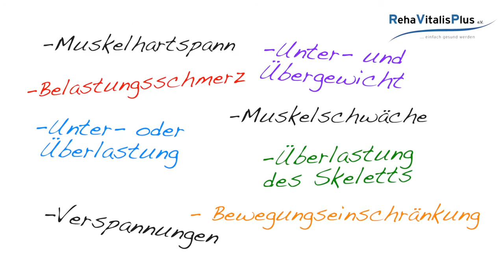Rehassport in Bersenbrück!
Bewegen u. Trainieren auf Rezept!

🔹 Unser Trainer- und Therapeuten Team freut sich auf Euch!

🔹 Wir sind euer Fitness- und Gesundheitsstudio in der Samtgemeinde Bersenbrück!

🔴 Hier findet ihr unsere Deluxe Fitness App mit über 4000 Trainingsvideos